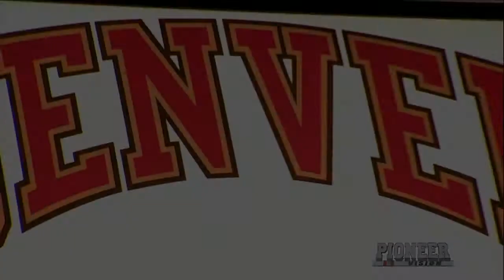HKY v Dartmouth (15 DEC 17) - Highlights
HIGHLIGHTS - Tanner Jaillet made 23 saves en route to the University of Denver Pioneers' (10-3-4, 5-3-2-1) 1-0 victory against the Dartmouth College Big Green (2-8-1, 2-4-1) on Friday at Magness Arena.